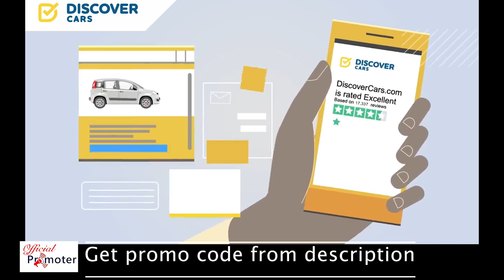Discovercars com | Wordwide Car Rental